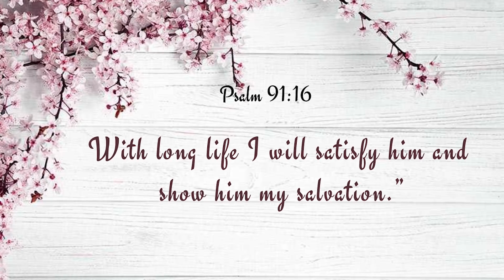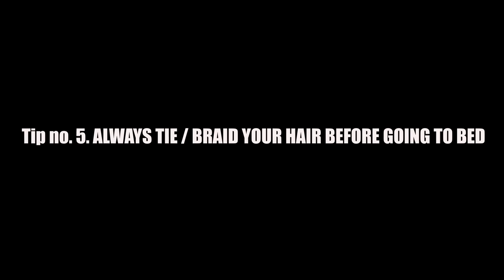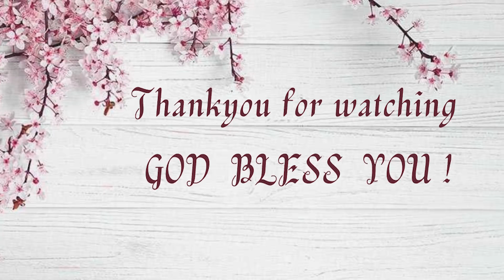AVOID HAIR BREAKAGE| KNOTS FREE HAIR MAINTENANCE TIPS FOR KIDS/ADULTS |TAMIL VLOGS |HAIRCARE SECRETS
Hi dearies,
This video is all about Maintaining Healthy Hair, I have shared some unique hair care tips along with some handy ways to prevent future hair problems and your haircare regime will never be the same. Thankfully, there’s no need to panic, with proper hair care and a few targeted treatments you can help restore your hair. Always remember to be patient, gentle and to look after your beautiful hair!
Thank you so much you guys for always supporting and appreciating my work. I hope you have a very blessed day!
Cheers!!
Sara

Links for the products used in this video:
Wide toothed comb:

Broad tooth wooden comb:

KIDS HAIR CARE ROUTINE.